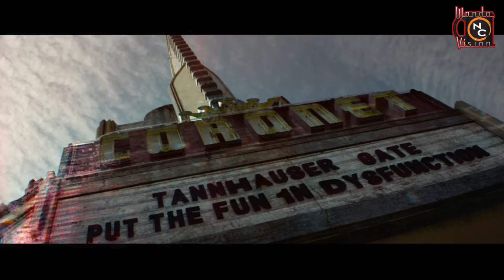WandaVision 1x08 - ANALISI, EASTER EGG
Ecco la analisi e raccolta di Easter Egg dell'ottavo episodio di WandaVision, fatta dal nostro Matteo Zamparo.